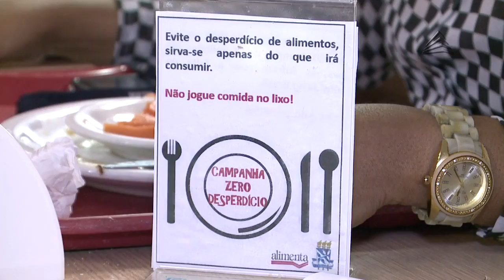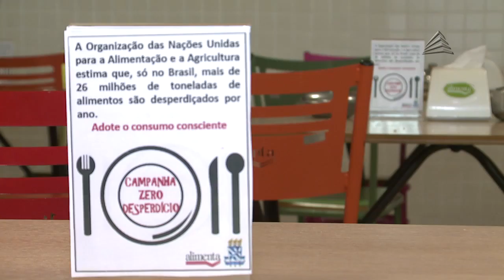Campanha quer reduzir desperdício de alimentos na ALBA